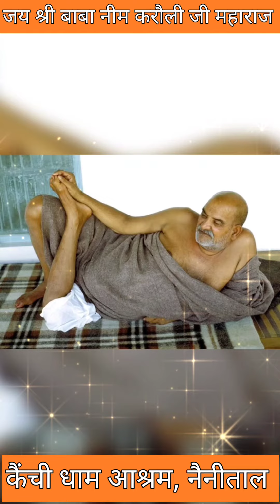बाबा नीम करौली जी महाराज के अद्भुत चमत्कार 🍁 जय श्री हनुमान बाबा 🙏 कैंची धाम आश्रम, नैनीताल 🌺